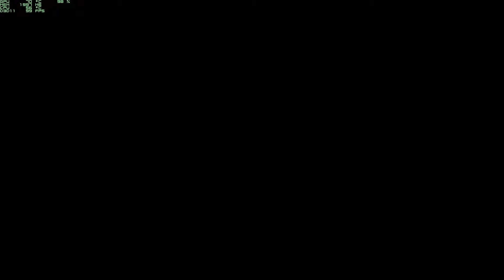Ace Combat 7 PC | Mission 18: Lost Kingdom | Rank S Ace Difficult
PC Specs:

► Msi™ Z97 Gaming 7
► 2x4GB Corsair Vengeance 1600 MHz
► Gigabyte™ GTX 770 Windforce 3X  - 1187 Mhz
► OCZ GameXstream 850W 80 Plus
► SSD Samsung Evo 850 120 GB Sata III
► Seagate 1TB 7200RPM Sata III 64MB
► Western Digital 1TB 7200RPM Sata II 64MB
► Cooler Master HAF 932
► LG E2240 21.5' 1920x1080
► Logitech G403
► Redragon Mitra RGB K551 Switch Outemu Brown
►Microsoft Xbox 360 Controller Wireless + Receiver